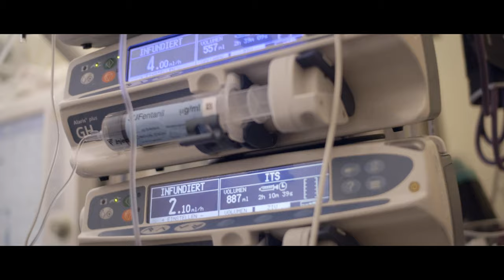Anthroposophic Medicine - by people for people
Anthroposophic Medicine is an integrative system that improves health outcomes. This includes physical, psychological and social health of the patient. It places a high value on the doctor-patient relationship. Anthroposophic Medicine combines conventional medicine with special therapies and medicine.